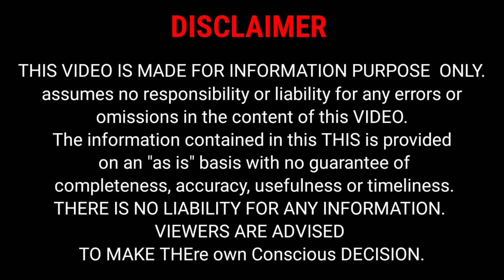Top 5 Cement Companies In India | Best Cement Company | Cement review by Jatin Khatri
top 5 cement brand in india

00:00 INTRODUCTION
01:11 TOP 5 BEST CEMENTS IN INDIA
01:33  Num 5 Cement Company in India
02:22 Num 4 Cement Company in India
03:26 Num 3 Cement company In india
04:33 Num 2 Cement Company In india
05:33 Num 1 cement company in india
06:22 Best Cement company In India

1. ULTRATECH CEMENT
 2. ADANI CEMENT
 3. SHREE CEMENT
  4. DALMIA BHARAT
 5. RAMCO CEMENT

KNOWLEDGEJAZZ2.0